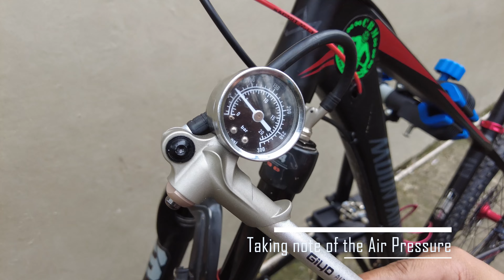[4K] Fork Lower Leg Service - Mountain Peak Fork | Cebu Bike Boot Camp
Reminder: Always service your fork as often as possible